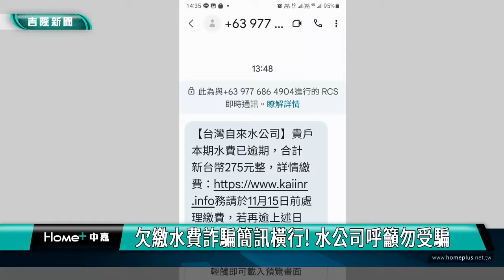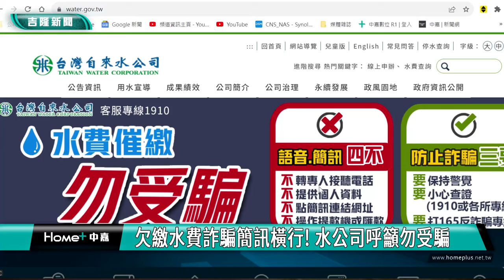小心!近來欠繳水費詐騙簡訊橫行 水公司:勿點不明連結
小心!近來欠繳水費詐騙簡訊橫行 水公司呼籲勿點不明連結
提醒市民朋友注意!最近很多人收到欠繳水費的手機詐騙簡訊，自來水公司呼籲民眾，保持冷靜，千萬不要去點簡訊裡的不明連結，先向水公司查詢確認。

畫面上這則簡訊，就是近來許多人接到的欠繳水費的詐騙簡訊，簡訊內容提到欠費275元，再不繳費當天就要立刻停止供水，民眾因為恐慌很容易點入連結，因此自來水公司特別呼籲民眾千萬不要點入簡訊裡的連結，避免受騙上當。

自來水公司第一區管理處副處長陳素卿說明，最近出現的詐騙簡訊特色都是水費逾期欠繳275元，不立刻繳費就要停止供水，而且仔細看簡訊號碼，開頭為+63，真的要提高警覺!水公司也說明，目前催繳水費的方式是到用戶的地址貼單或是打電話告知，有時候也會利用簡訊，但水公司發出的簡訊絕對不會有連結網址，這點要提醒市民朋友多注意。如果民眾收到疑似詐騙簡訊，可撥打水公司的1910免付費專線或各營運所的電話或是165反詐騙專線進行求證與確認。

自來水公司表示，目前在官網上也有加強提醒民眾詐騙簡訊橫行，勿任意點不明連結，再次提醒所有的市民朋友提高警覺。